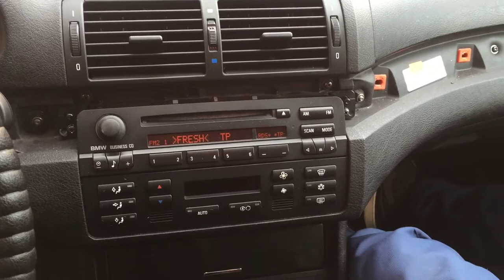BMW e46 cd - radio player remove DIY